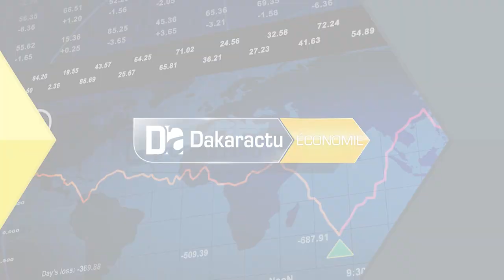Jean Hervé Lorenzi Président du cercle des économistes l'Afrique doit être une des locomotives